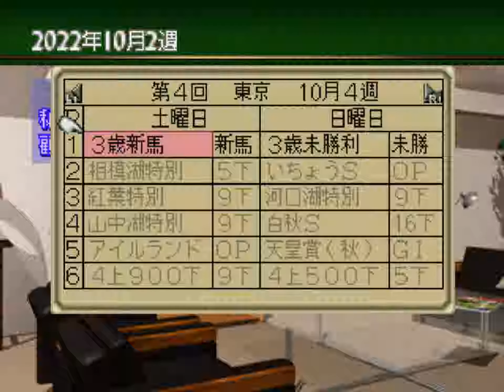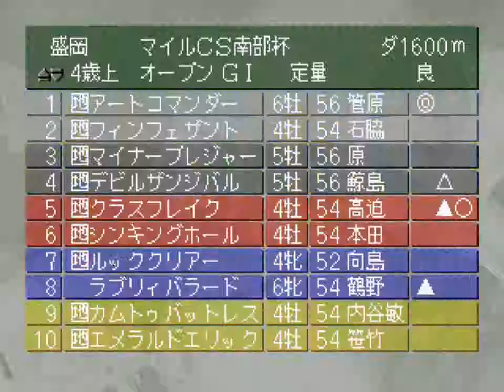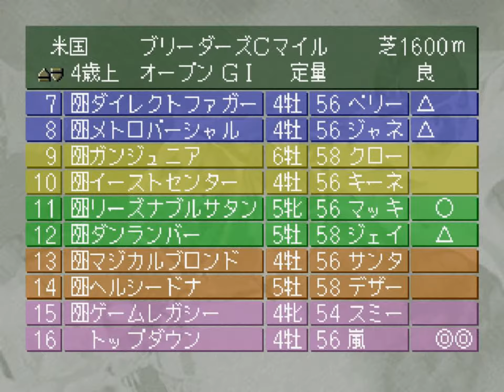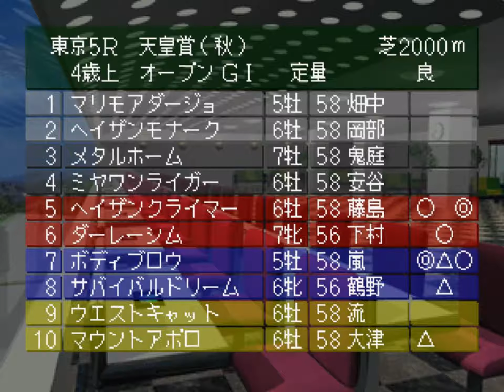【Winning Post3】Part226 2022年10月2週～2022年10月4週